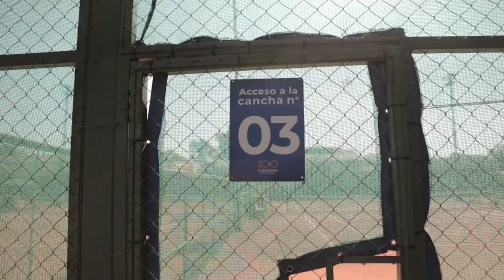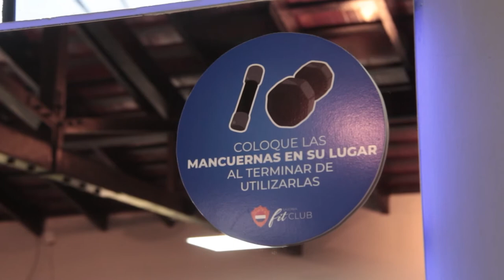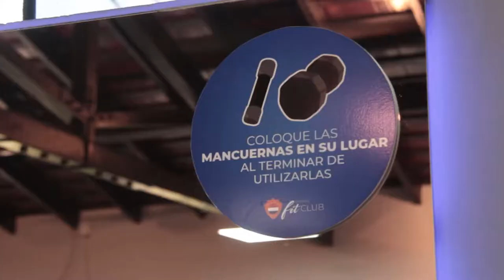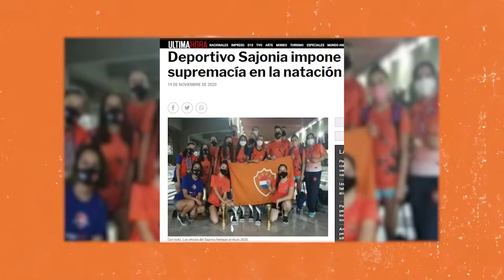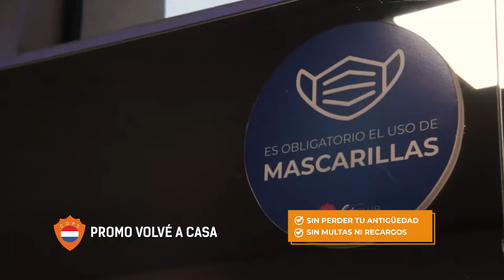Sajonia TV | Programa2 | Nota a Maxi Benítez (Natación) y Gabriela Mosqueira (Remo) - 2do Bloque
Rafael Arce y Óscar Ozuna nos cuentan más sobre el Tenis de Campo

Maxi Benítez y Gabriela Mosqueira nos cuentan sobre la natación y remo respectivamente y sus aspiraciones como atletas.